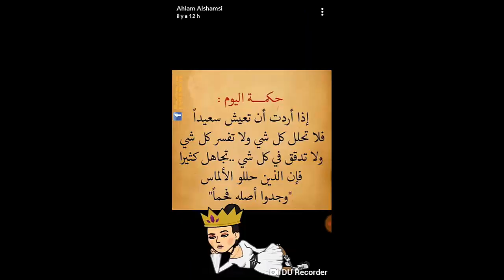عطر أحلام الملكة من أروع العطور و الطيب في الخليج العربي